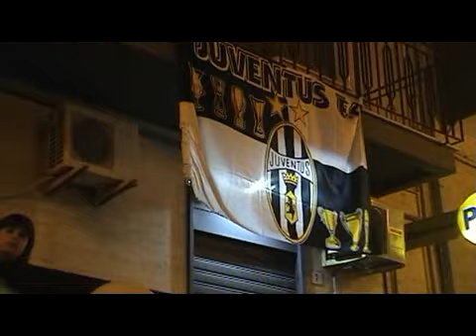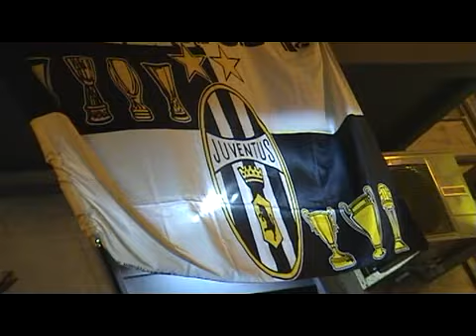Festeggiamenti per il 30° scudetto della Juve